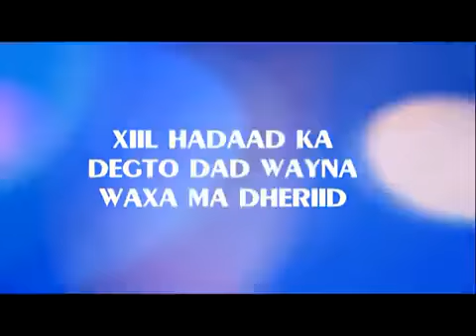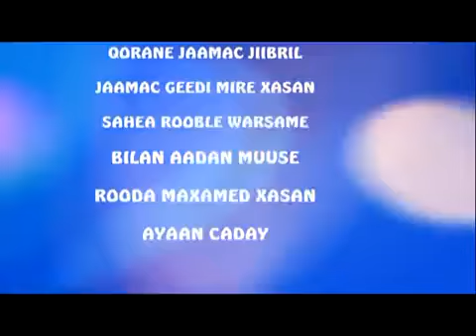RUWAAYADA HCTV HADAAD KA DEGTO XILKA DADWAYNAHA WAXBA MA DHEERID